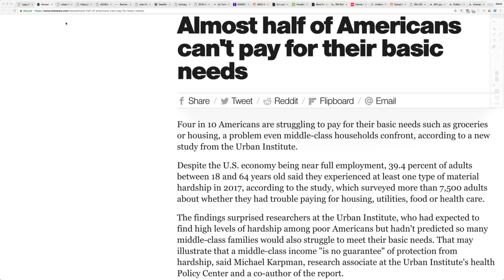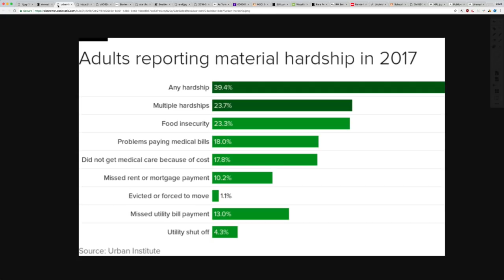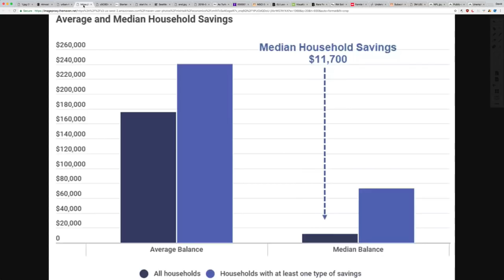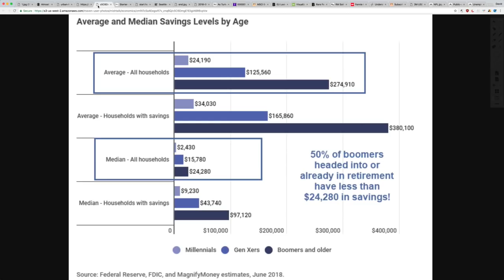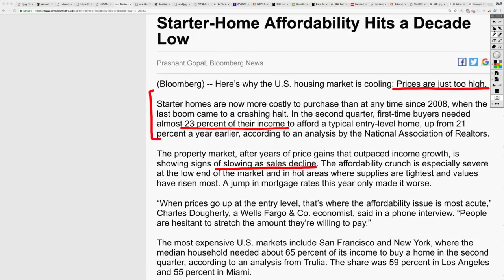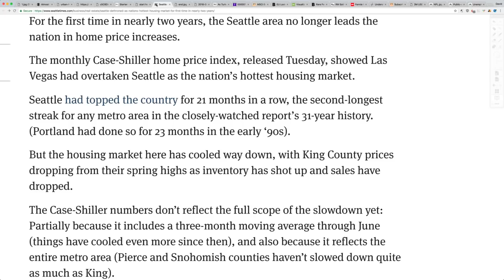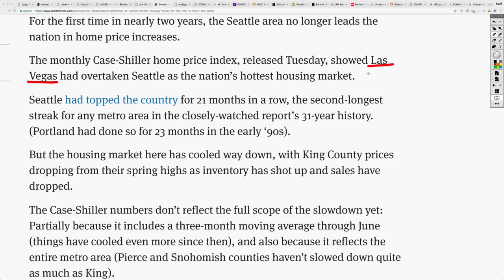Almost HALF of Americans Can’t Pay For Their Basic Needs! U.S. Economic COLLAPSE!